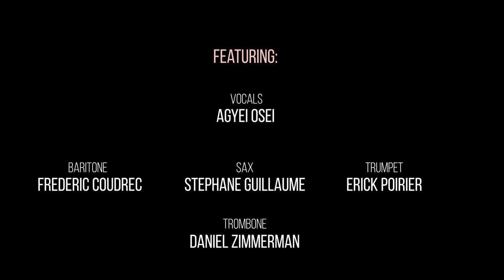5-ISH - YOU WILL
Song : ‘YOU WILL’
Lyrics by Taylor Graves

Performed by  𝟧⚊𝙸𝚂𝛨 :

Agyei Osei              vocals
Michael Lecoq       Keys
Jerry Léonide         Keys
Yoann Schmidt      Drums
Ralph Lavital          Guitar
Hadrien Feraud     Bass

Stephane Guillaume       Sax/ flute
Frederique Couderc        Sax/ Barriton
Daniel Zimmerman         Trombone
Erick Poirier                      Trumpet
Pierre Bertrand                Horns arrangement

Filmed by Gerald Massoubre & Alice Fave

Recorded by Nicolas Djemane at Studio Soult, Paris.

Mixed & mastered by Thai Long Ly
Graphic design by Guillaume Saix.